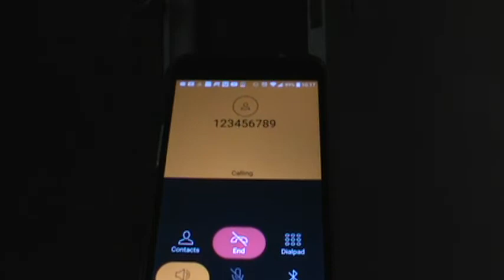YouTuber Asks Me To Call 123456789, June 27, 2020